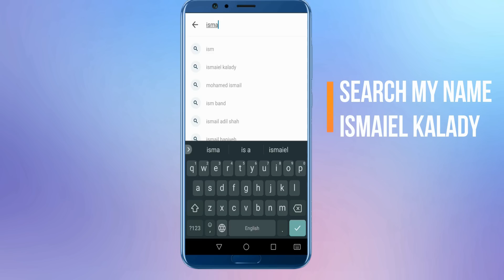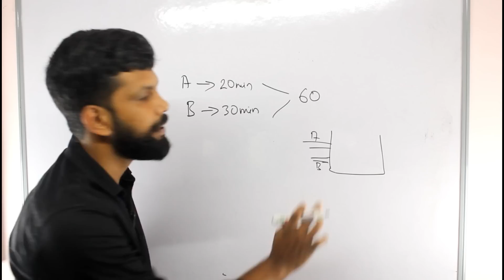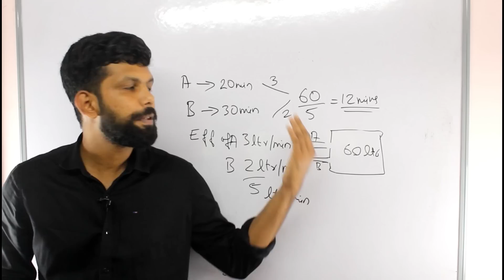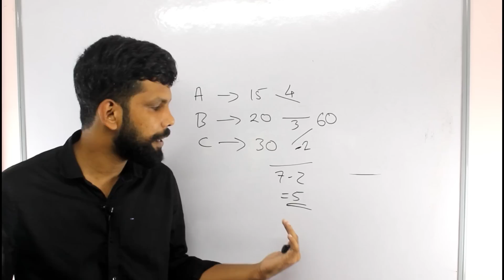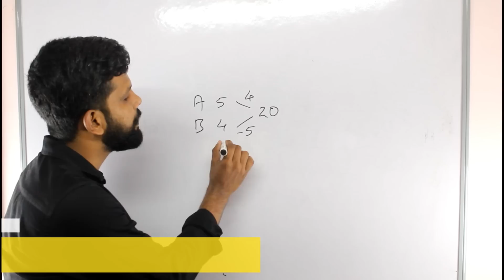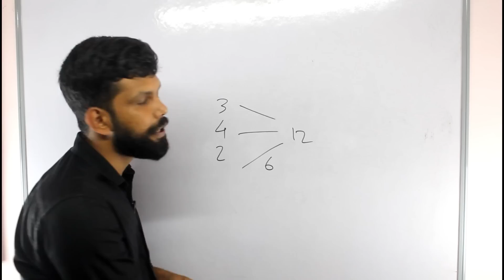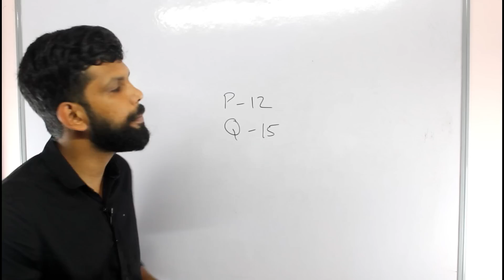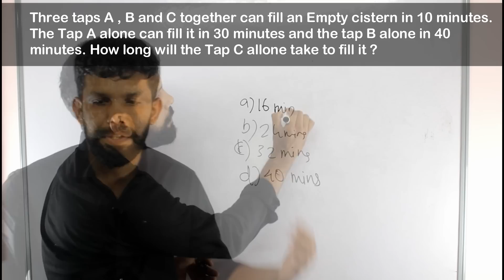Pipes & Cistern Shortcut Tricks | PSC/SSC/RRB Exams